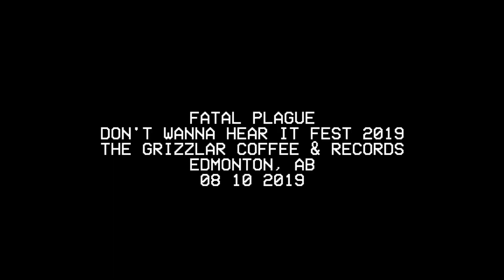FATAL PLAGUE - Don't Wanna Hear It Fest 2019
FATAL PLAGUE (Vancouver, BC)
Don't Wanna Hear It Fest 2019
Edmonton, AB
The Grizzlar Coffee & Records

Filmed by: Jordan Lamb
Edited by: Spencer Pries
Thumbnail Photo by: Cole Hadley

SCOPED Instagram: @SCOPEDEXPOSURE